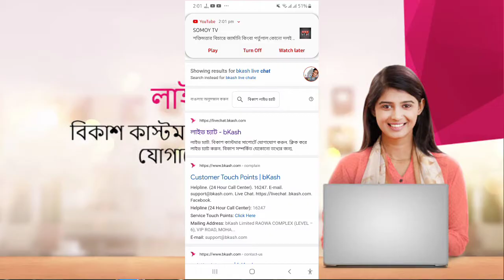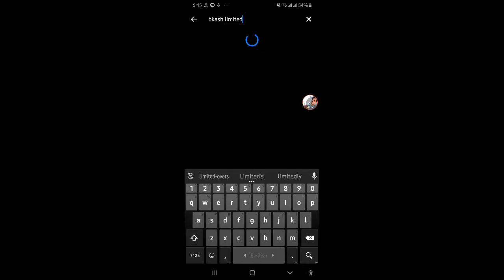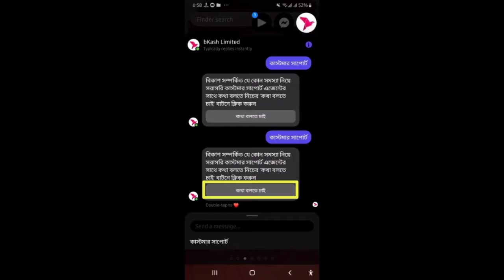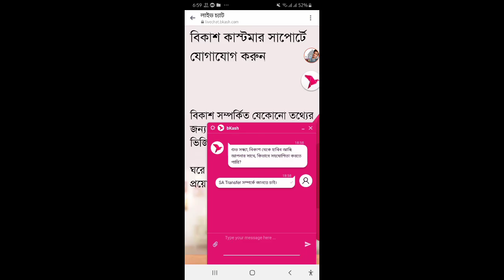বিকাশ হেল্পলাইনে ফ্রী কথা বলবেন যেভাবে || দিনে ২৪ ঘন্টা, সপ্তাহে ৭দিন ফ্রী কাস্টমার সার্ভিস বিকাশে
এই ভিডিওতে দেখানো হয়েছে কিভাবে বিকাশের কাস্টমার সার্ভিসে সম্পূর্ণরূপে ফ্রীতে কথা বলে যে কোনো সমস্যার সমাধান নেওয়া যায়। ভিডিওটি সকল বিকাশ ব্যবহারকারীর জন্য অত্যন্ত গুরুত্বপূর্ণ একটি ভিডিও।

বিকাশ এজেন্ট থেকে টাকা পাঠানোর নিয়ম.